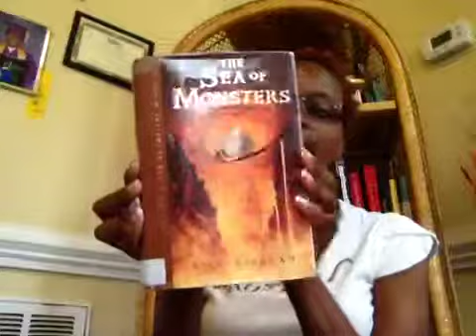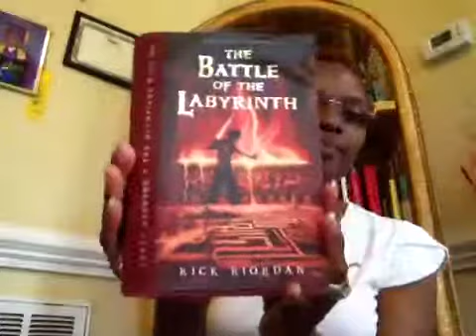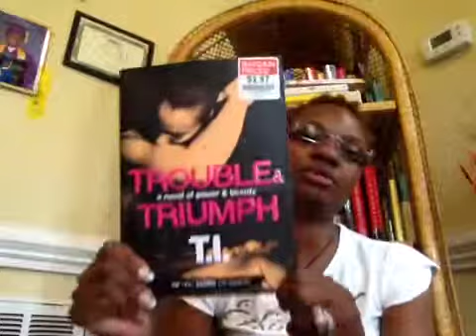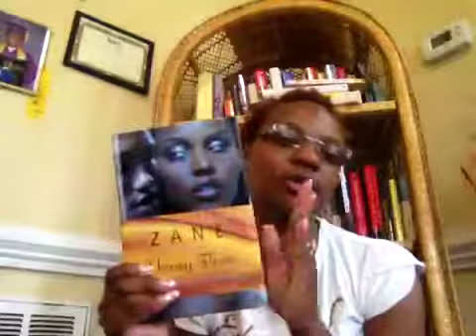Book haul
just wanted to share my most recent book haul. Thank a for watching.